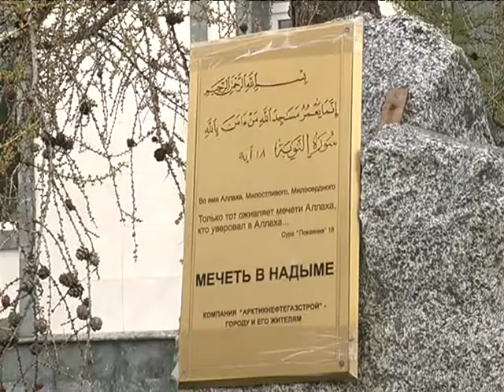Рамадан у мусульман WM portal